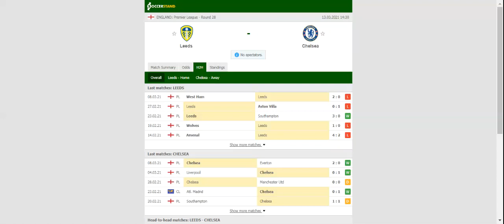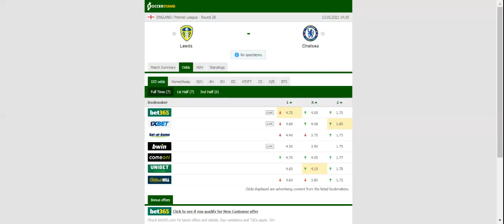LAZIO VS CROTONE PREDICTION & BETTING TIPS - 12/03/2021